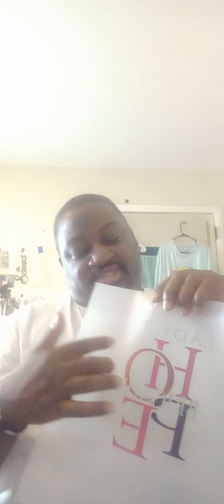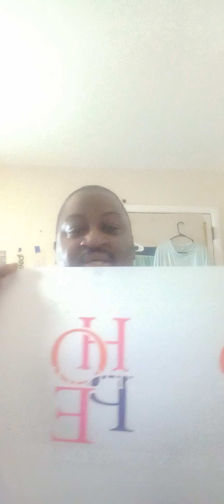direct to film printing pros and cons|Dealing with some DTF problems stay grinding.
direct to film printing pros and cons Had a order to do with some DTF dealing with some issues watch how I fix them.